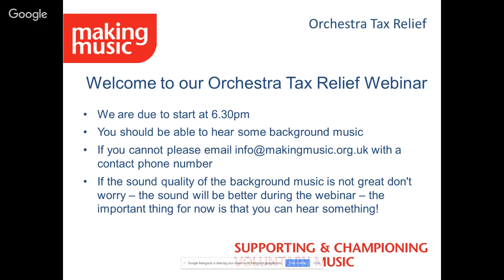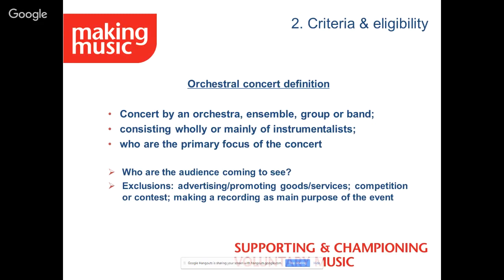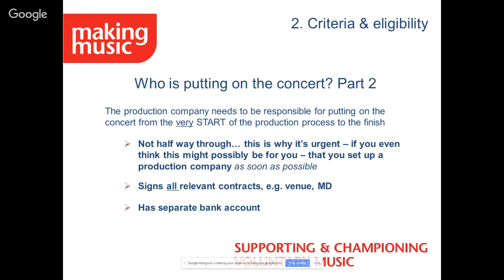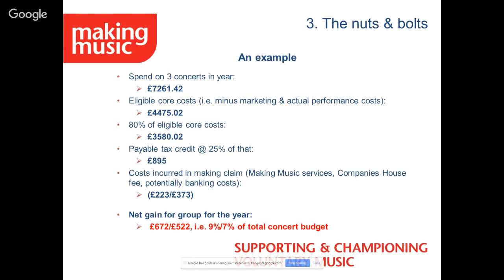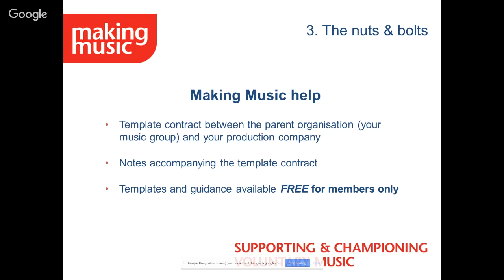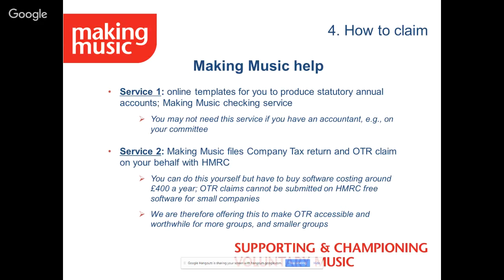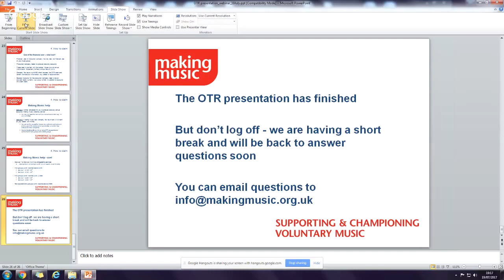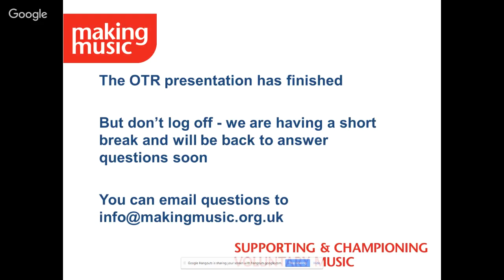Orchestra Tax Relief (OTR) webinar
This online webinar will introduce you to Orchestra Tax Relief, a new source of income for instrumental groups with 12 or more performers, explaining what it is and how your group can benefit from it.

Part 1: OTR

In the first section, Barbara Eifler will talk you through the ins and outs of OTR and how you could benefit and claim. This should last approx 40 mins.

Find out more about OTR and how we can help you claim